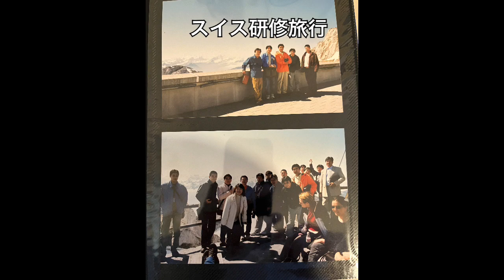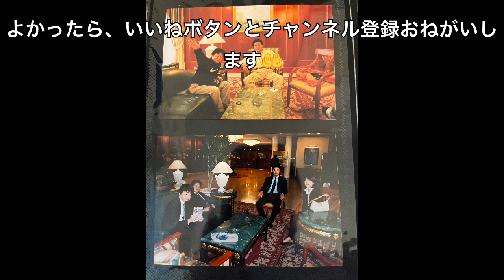道頓堀 雨上がりの スイス編 誕生日お祝いありがとう、まゆさりさん 外資系生命保険会社 テレアポ1日300件 所長になる スイス研修旅行3週間 飛行機13時間 スイス人賢い スイスで事件が起こる